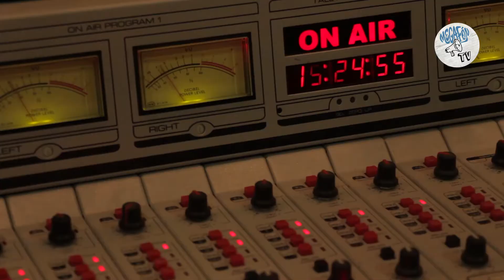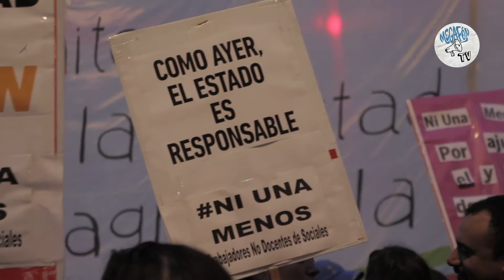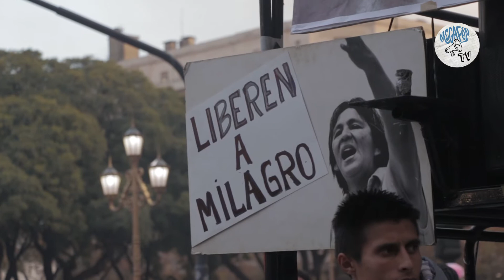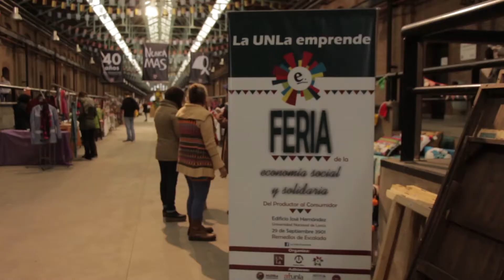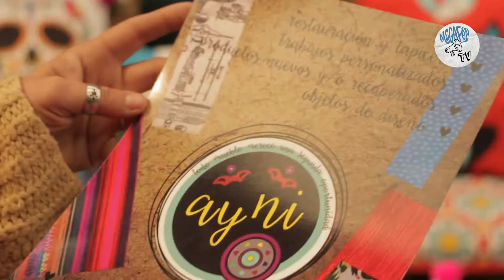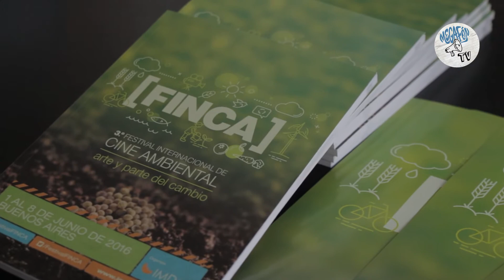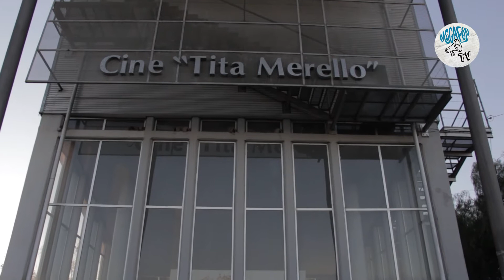Resumen semanal Nº 2 . Megafón TV UNLa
Para ver todos nuestros contenidos seguinos en nuestro canal de Youtube o en nuestro Facebook: Megafon TV UNLa